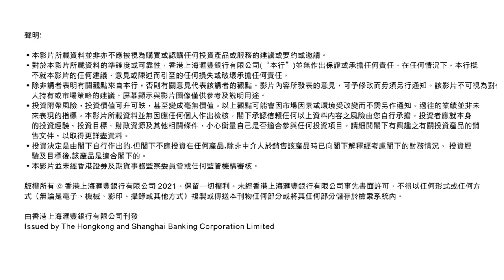市場有咩ESG投資新機遇？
講到市場上含ESG元素嘅投資工具，究竟有啲乜？想知多啲點樣可以捕捉到ESG未來嘅投資機遇，即刻去片，等專家話你知！

⭐講者：李永熙（Ravel）－滙豐香港區財富管理及個人銀行業務高級策略研究經理